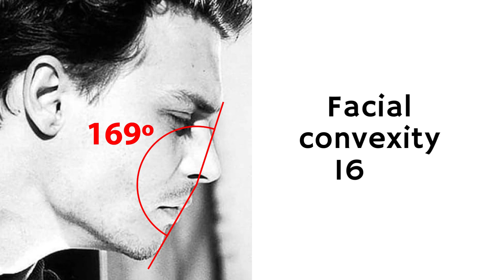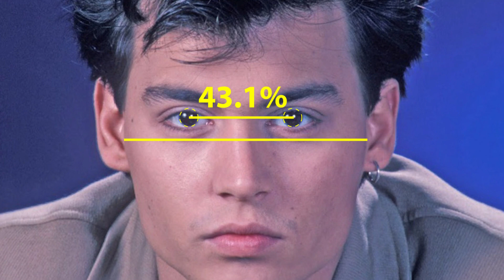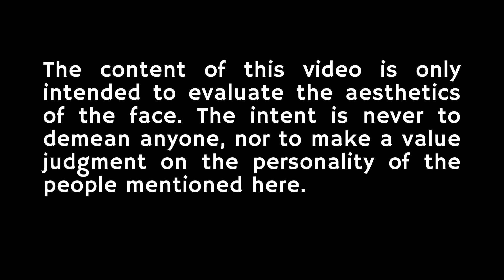What makes Johnny Depp so handsome? Beauty Analysis of the Pirates of the Caribbean Actor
What makes Johnny Depp so handsome? The actor is considered one of the most handsome men of the 90s. The actor starred in films such as Edward Scissorhands (1990), the Pirates of the Caribbean franchise, Sweeney Todd: The Demon Barber of the Street Fleet (2007), among others. Let's analyze the beauty of Johnny Depp's face and find out what makes him so attractive.